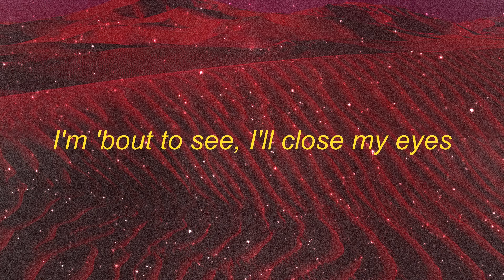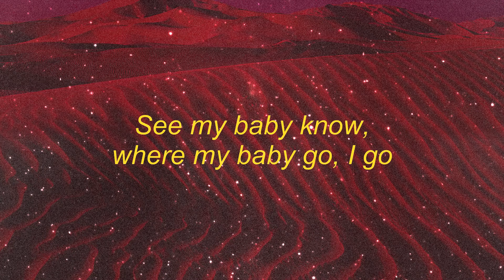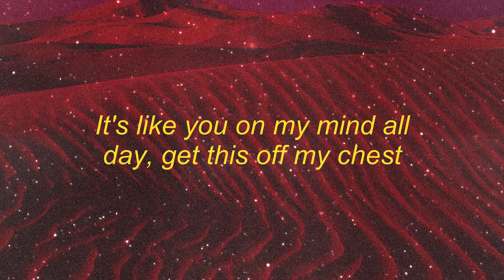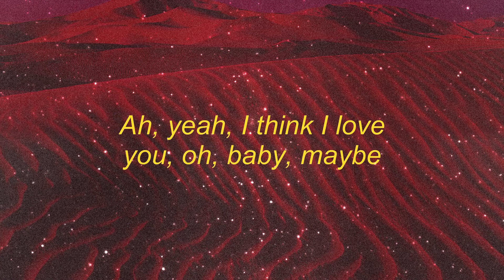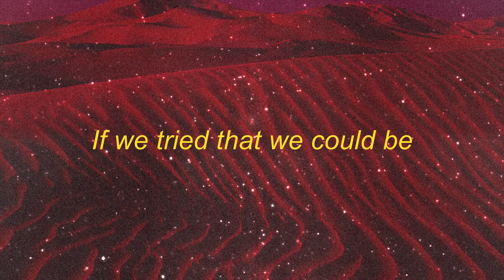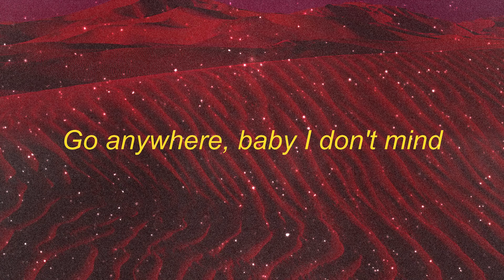Jeremih - oui (TikTok Remix) Lyrics | oh yeah oh oh yeah song there's no we without you and i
• Song                :  oui
• Original Artist  : Jeremih

[Intro]
Ahh ahh ahh ahh ahh
Ahh ahh ahh ahh ahh ahh..

[Verse 1]
I think about all the time
Think you may need all of mine
Hate to say you know that love is blind
I'm 'bout to see, I'll close my eyes
(Truth is) They can't see you in here though
Most of them need dollar signs to make
Every day your birthday
And every night your Valentine…

[Chorus]
If we
Tried that we could be
Somewhere in the climate
Is warm, long as you around me
I swear that everything will be just fine
I wish that we could take some time
Go anywhere, baby I don’t mind
Grown man, in my suit and tie
Hey, there's no we without you and I
Oh, yea, ah yea, ah ah yea

[Verse 2]
See my baby know
Where my baby go, I go
It's no better feeling, you know
When I’m next to her for sure
It's like you on my mind all day
Get this off my chest
Ah damn, I know I love you
I swear your shit the best
Friends, they know they hate
Get that off my chest
Ah yeah, I think I love you
Oh baby, maybe...

[Chorus]
If we

[Bridge]
Oohh, da du du du

[Chorus]
If we